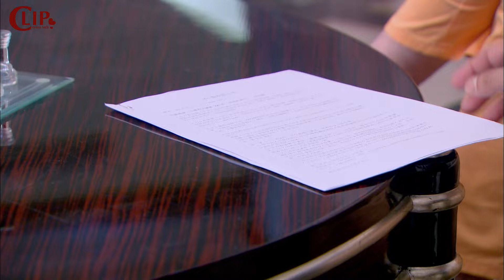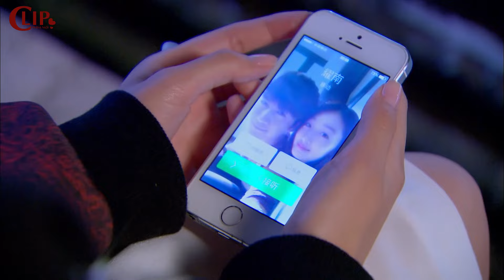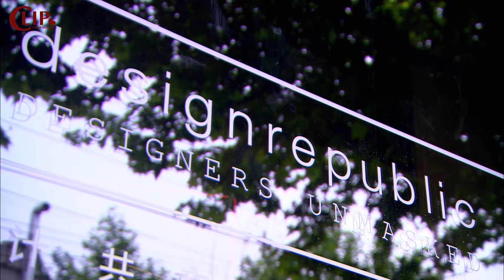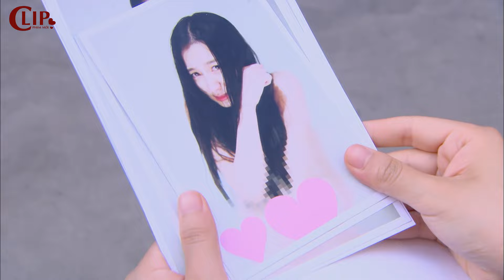Thiên Kim Giả Vờ Bệnh Ép Cưới Tổng Tài và Cái Kết | Phim Ngôn Tình Trung Quốc Hay Nhất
☞ Phim Ngôn Tình Trung Quốc Tôi và Chúng Ta Ở Bên Nhau
Phim được thuyết minh, lồng tiếng và upload bởi Clip Phim Moi!